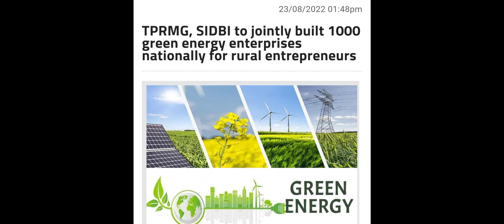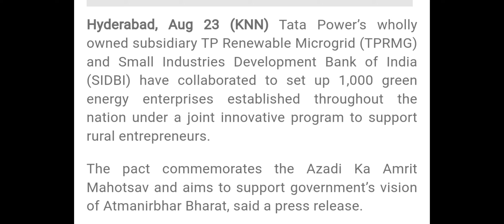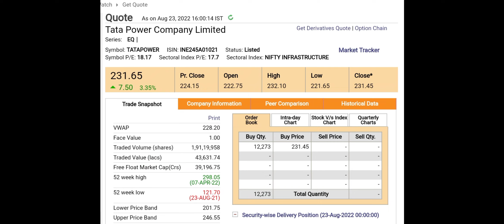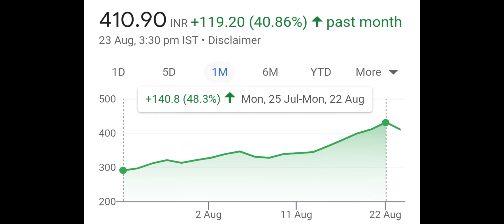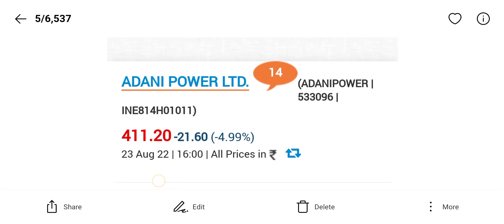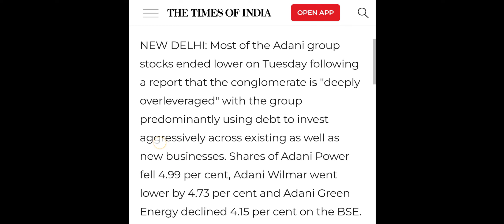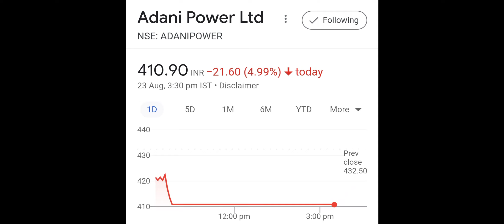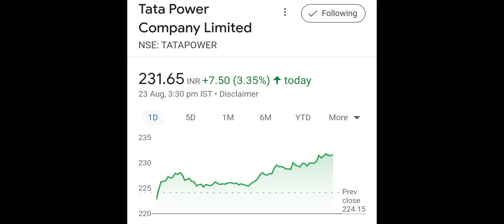ADANI POWER SHARE | ADANI POWER SHARE NEWS | TATA POWER SHARE